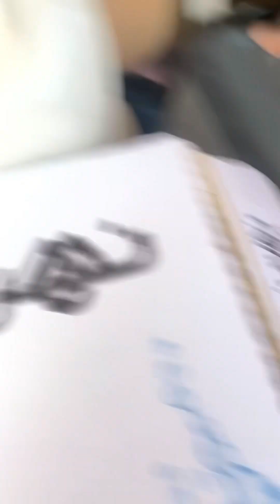Saudi arabia hidden gem